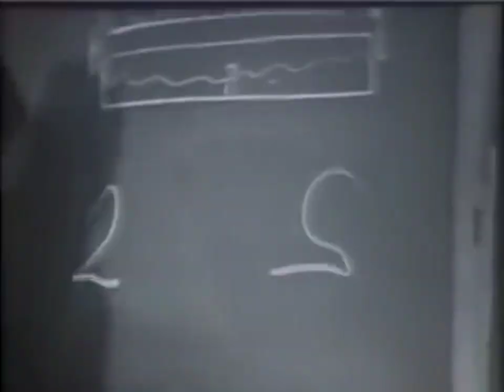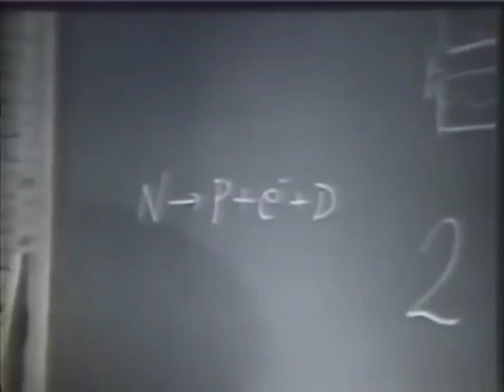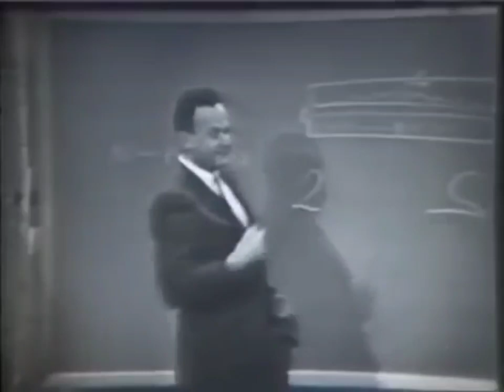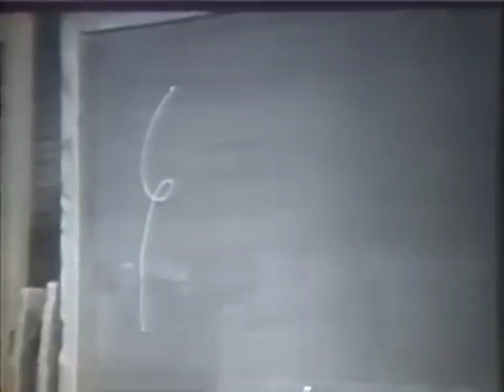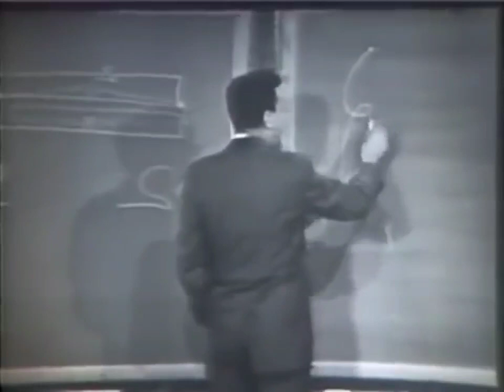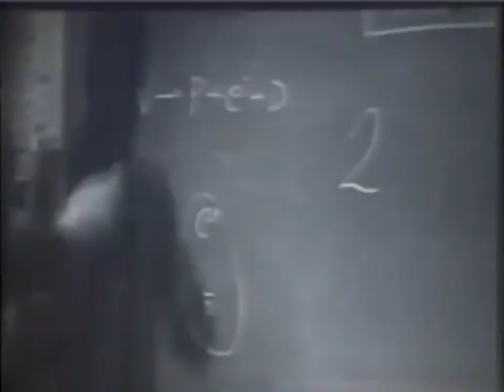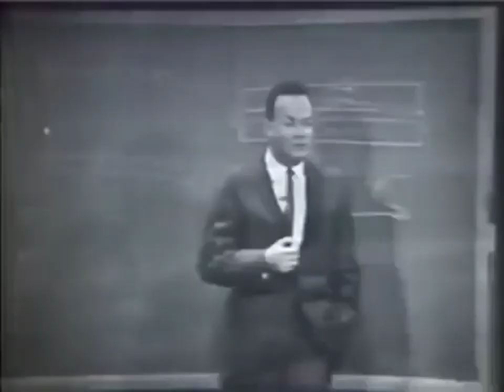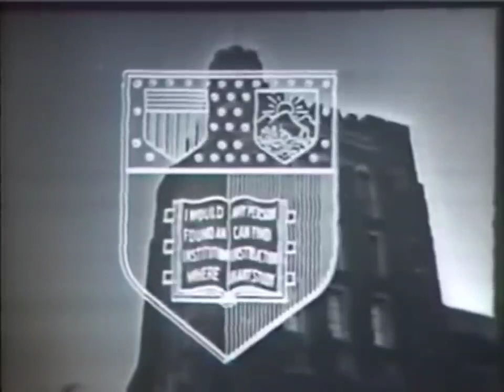RICHARD FEYNMAN LECTURE ON PHYSICS!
Richard Phillips Feynman was an American theoretical physicist, known for his work in the path integral formulation of quantum mechanics, the theory of quantum electrodynamics, the physics of the superfluidity of supercooled liquid helium, as well as his work in particle physics for which he proposed the parton model. For contributions to the development of quantum electrodynamics, Feynman received the Nobel Prize in Physics in 1965 jointly with Julian Schwinger and Shin'ichirō Tomonaga. Feynman developed a widely used pictorial representation scheme for the mathematical expressions describing the behavior of subatomic particles, which later became known as Feynman diagrams. During his lifetime, Feynman became one of the best-known scientists in the world. In a 1999 poll of 130 leading physicists worldwide by the British journal Physics World, he was ranked the seventh-greatest physicist of all time.Wikipedia